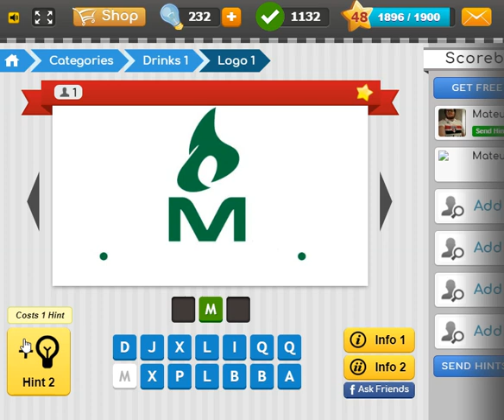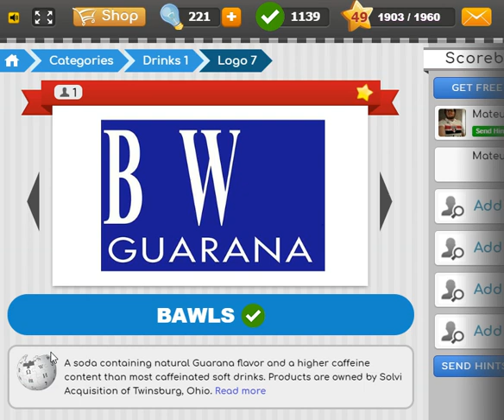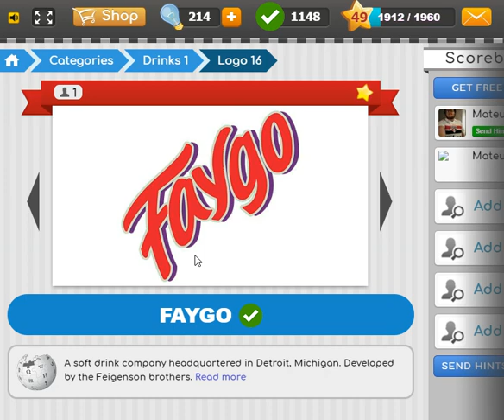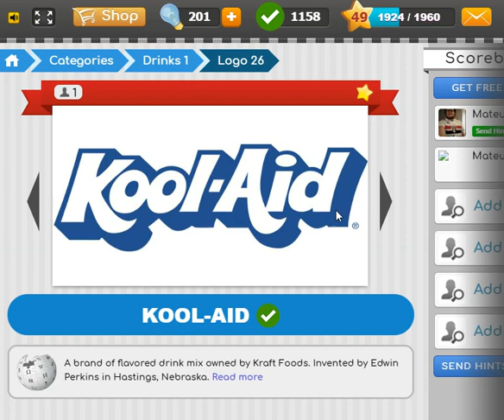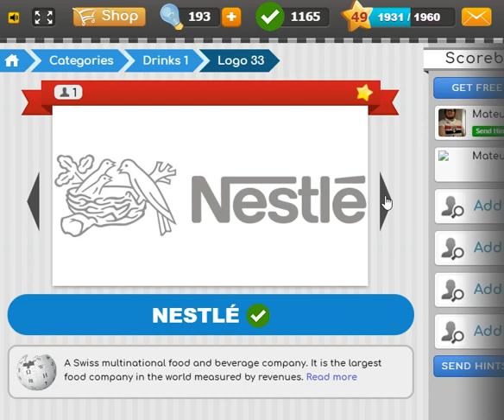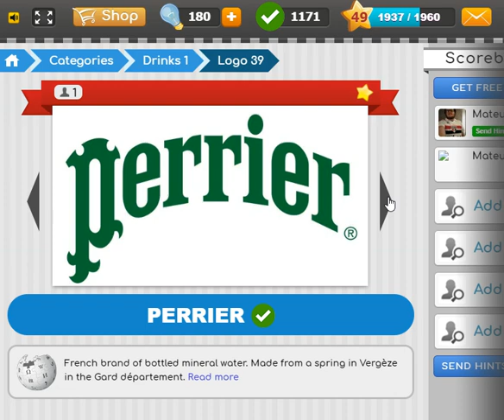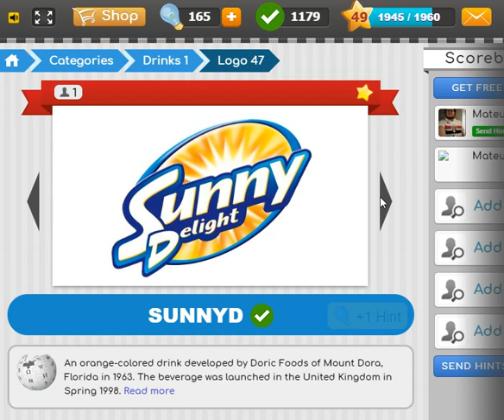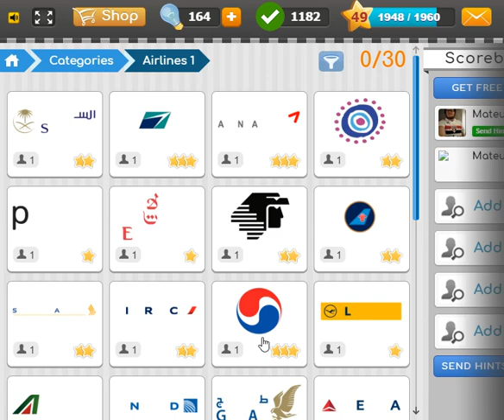Logo Game - Categories 2 - Drinks 1